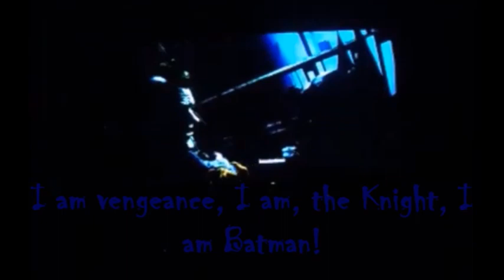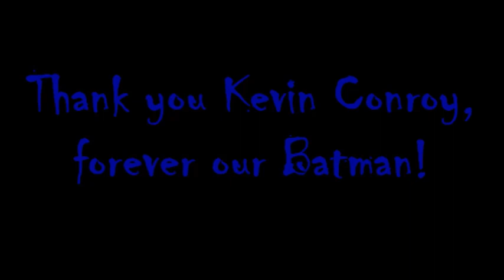I Stand and Fight Batman Arkham Asylum (TYKC Edition) [P 6]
I should've said this before but the medical facility is probably the least assuring building in this island. An appalling contrast to what the intercom guy is talking about. Amadeus Arkham is rolling in his grave in glee.